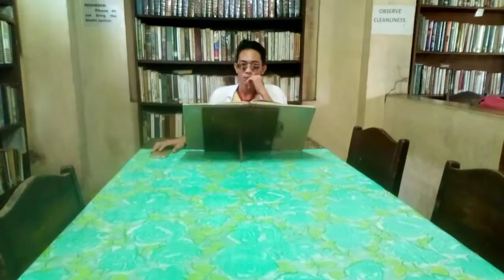Project in Komunikasyon - Barangay Meeting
Project in Komunikasyon
        @ Social @
Location: Philippines
Language: Pilipino/Bisaya